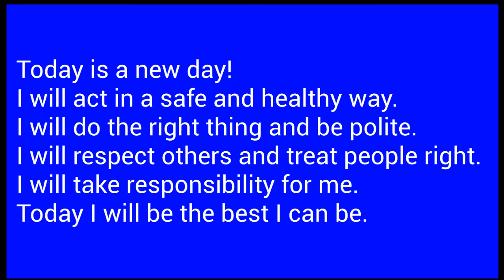SES REWIND SEPT 4TH